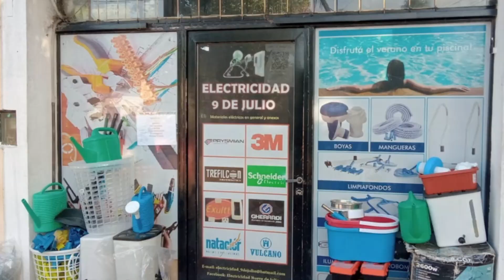La Policia realiza cuatro allanamiento en el Barrio 2 de Abril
A pedido de las UFIs 2 y 5 de Mercedes se investigan hechos de robo donde una o más personas estarían involucradas en hechos similares